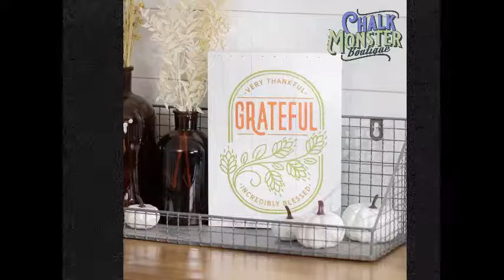Chalk Couture! Autumn Leaf Cut Outs!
Are you ready to get some great deals on Chalk Couture products and special bundle pricing?  The prices are too good to post here so quick, join my VIP Chalk Monster Boutique group:

Want to know MORE about becoming a Chalk Couture designer and what it's like to make money doing what you love?  Request to Join my opportunity group and watch a quick video in a non-pressure environment

ALREADY know you want to join?  I can't wait to walk this journey with you!!